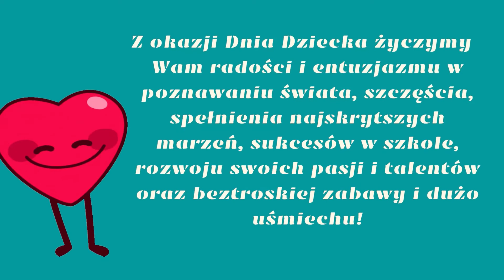Dzień Dziecka - rozwiązanie konkursu